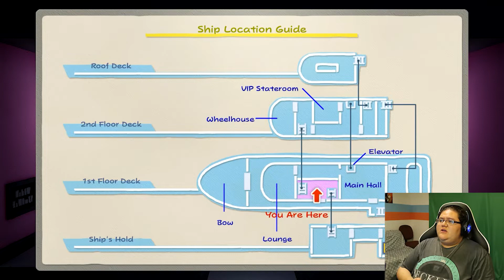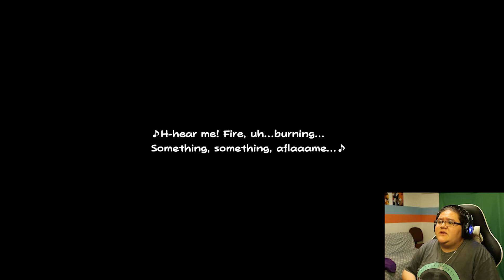Bobby NO! you can't do this I need you! [Episode 6 of Paper Mario Origami King]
How could Bobby sacrifice himself like that! He was the only one who made me laugh in this game.